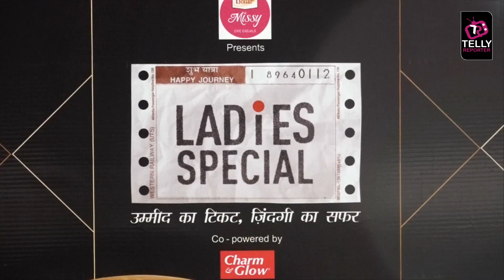Ladies Special | Bijal Joshi , Chavvi Pandey , Girija Oak Describe Their Journey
Ladies Special | Bijal Joshi , Chavvi Pandey , Girija Oak Describe Their Journey | Full Video